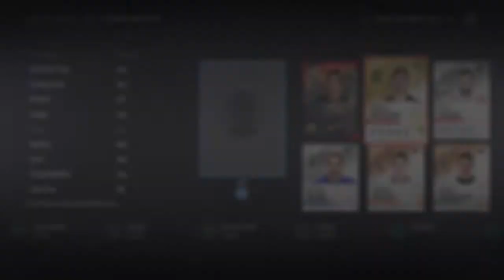NHL 19 HUT slightly updated roster